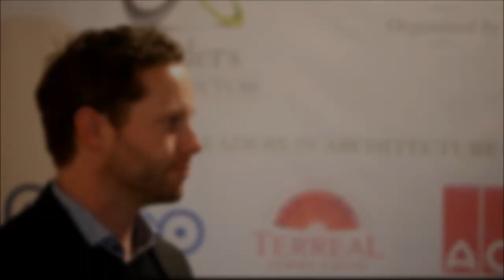Eskild Andersen Partner, Nordic – Office of Architecture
Eskild Andersen Partner, Nordic – Office of Architecture, attended as a speaker at our Leaders in Architecture CEE & CIS summit, discusses about the architectural techniques of their organization and many other topics.

Leaders in Architecture CEE/CIS Summit is the region’s largest event dedicated to developing, celebrating and connecting architects, interior designers and senior decision makers from leading international architectural practices, contractors, developers, engineers and solution providers.
Gathering over 150 industry professionals from across the region, the summit provides a unique opportunity to get inspired by industry leaders and meet the decision makers of regional architecture business.